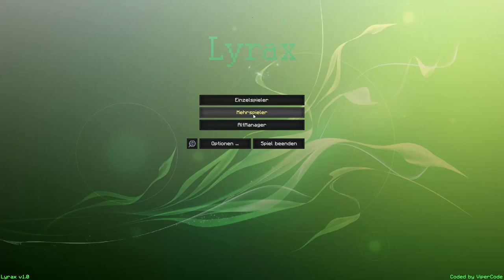AACMULTIAURA.exe // Lyrax Client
Thx ViperCode für den Client.
AAC Version: 1.9.10 b5
Getestet auf dem teamlyrax.tk Server und auf dem
ncp.hroizonco.de Server.